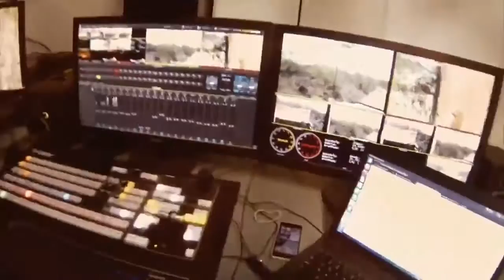Sabi Sand Wild Safari Live Mar 30 2016 sunset